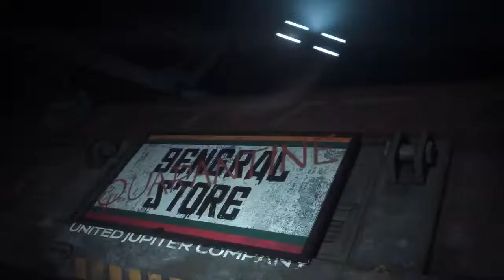The Calisto Protocol-The Truth of Black Iron Trailer 2022